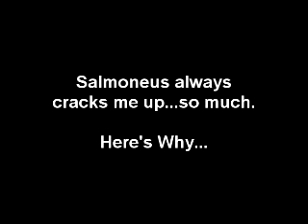Xena - Here she comes, Miss Amphipolis (LOL)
Always kills me at this part!